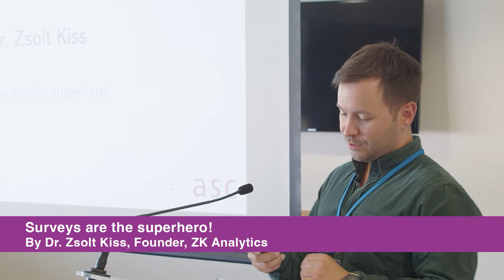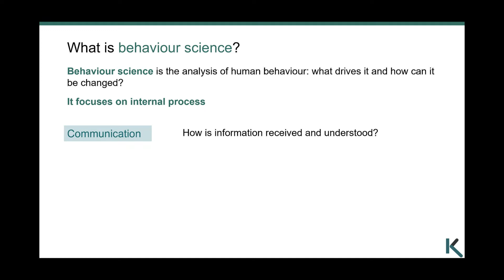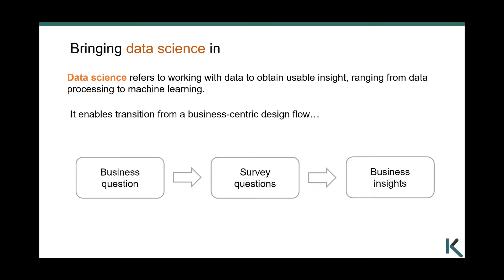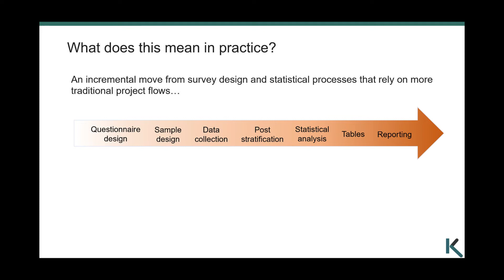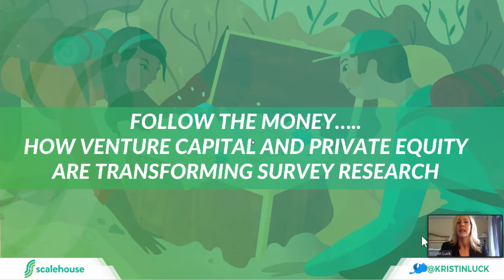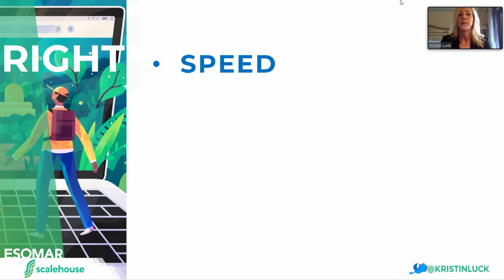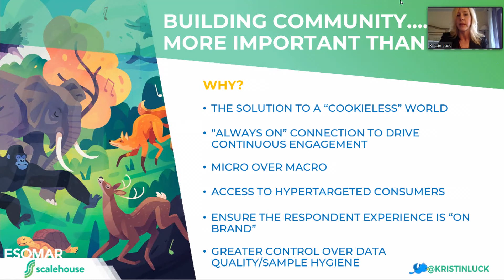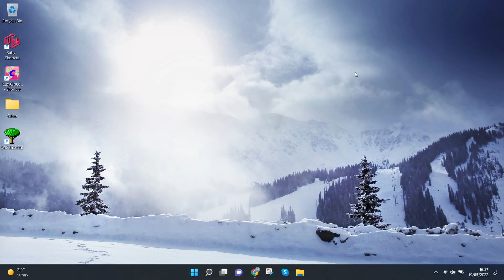Session 4 - Insights Assemble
On Thursday May 19th, the ASC welcomed some of the world’s greatest minds to Showcase the Superpower of Surveys!  In this session 4 we see:

00:00 Surveys are the superhero! by Dr. Zsolt Kiss (Founder, ZK Analytics)
28:37 Follow the Money: How Venture Capital and Private Equity are Transforming Market Research by Kristin Luck (Founder, ScaleHouse / President, ESOMAR)
55:55 Closing Thoughts by James Turner  (ASC Committee, Founder & President, Delineate)